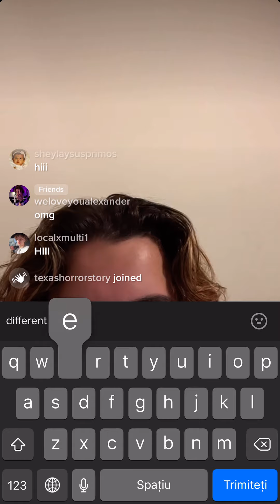alexander stewart - tik tok livestream (oct 1st, 2021)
this channel is a fanpage 🙌🏻💚